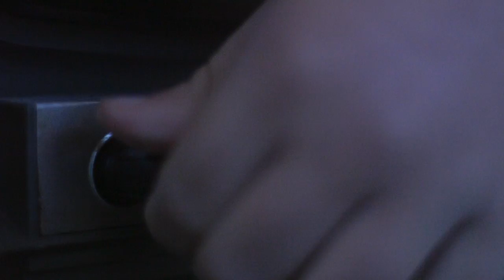Eagles till I die - Familie De Kreek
Vier generaties rood-geel. Dat zijn Annelies, Dennis en Wesley de Kreek. En de vierde generatie zal voor altijd voortleven in de clubannalen van Go Ahead (Eagles). Annelies’ vader Jan is met recht een clublegende. Drievoudig international en tweevoudig landskampioen met ‘Kowet’. “Ik draag zijn kampioensmedaille nog elke week”, aldus dochter Annelies.

Ook Annelies, Dennis en Wesley zijn er volgend seizoen weer bij. Vanaf de B-Side, waar oma, zoon en kleinzoon pal achter hun Go Ahead Eagles staan. En de vierde generatie kijkt van boven mee.